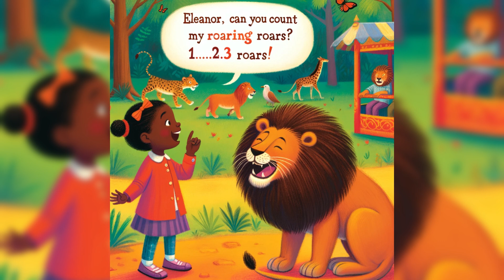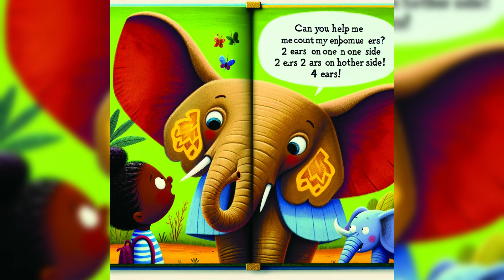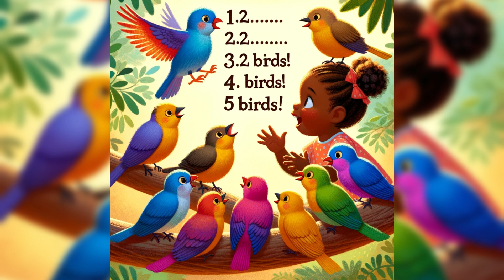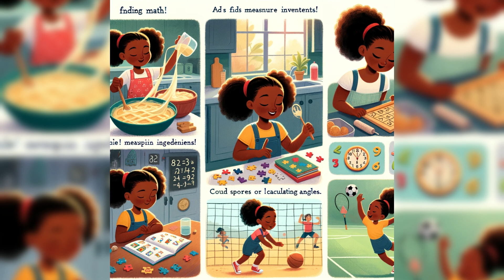The Thrilling Math Adventures of Eleanor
Join Eleanor on a journey through the zoo, where she discovers that math is not just about numbers, but a thrilling adventure waiting to be explored. With each turn of the page, your child will be captivated by Eleanor's encounters with talking animals and their math challenges.